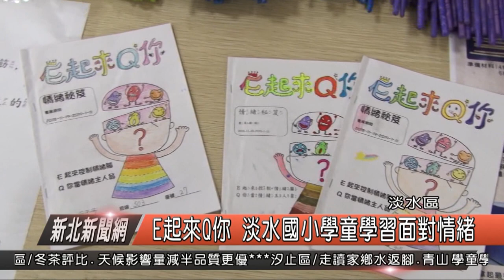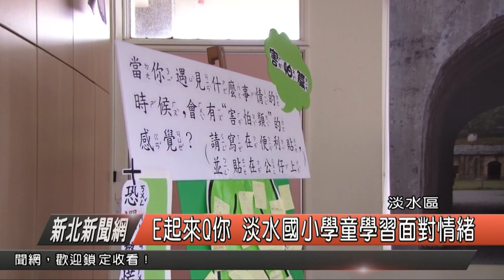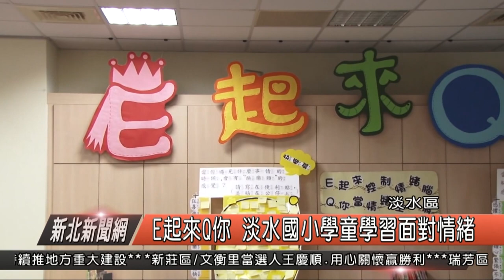E起來Q你 淡水國小學童學習面對情緒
新北市淡水區淡水國小，教務處與圖書館志工精心規劃了情緒教育主題書展「E起來Q你」，希望師生們能一起來控制情緒腦，成為情緒主人翁。校方設計了一系列的闖關活動，包括情緒秘笈、心情便利貼、搭情緒塔的公共藝術創作等等。並協同故事志工，到班上說故事，讓所有的孩子有機會練習覺察自己的情緒。

淡水國小校長 吳惠花

校長表示，孩子不只是在面對本身的情緒外，還可以推測情緒背後的事件、學習面對情緒、找到解決問題的方法，為了鼓勵孩子成為自己情緒的主人，圖書館還準備了情緒電影院入場卷與抽獎活動，每個孩子在老師及志工的指導下專注地填寫答案、翻閱書籍、創作藝術，進一步也讓孩子坦然地接納多樣貌的情緒。

學生在書展期間，都興致勃勃、繽紛的色彩佈滿了整個展場，過去情緒教育一直在正式課程中被忽略，但情緒管理卻是未來，非常關鍵的能力，淡水國小這幾年全力推展情緒教育，從老師與志工家長，進行研習與讀書會開始，為課程及活動做準備。教導孩子重視自己的情緒，理性的思考與溝通。